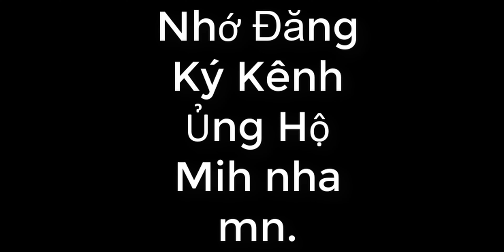Yêu thần ký chap 353.5 - Nhiếp Ly mua lại thành trì.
Yêu thần ký chap 353.5,
yeuthankychap353.5,
yeuthankychap353.5,
yeuthankychap353.5,
yeu than ky chap 353.5,
yeuthankychap353.5,
yeuthan,
thanky,
353.5,